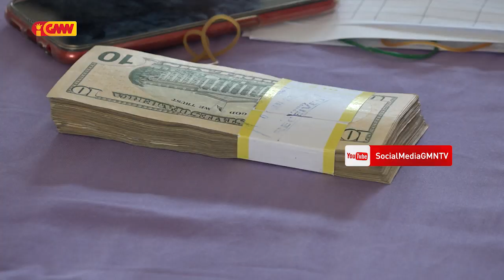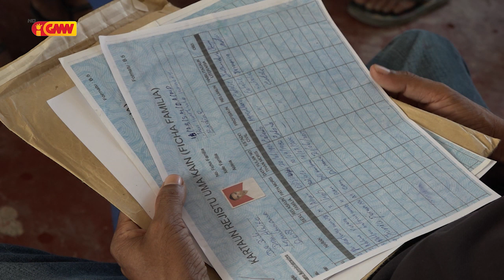Komunidade Manleuana lamenta ho Sistema Pagamentu Subisidu